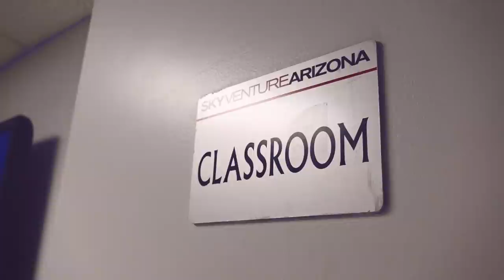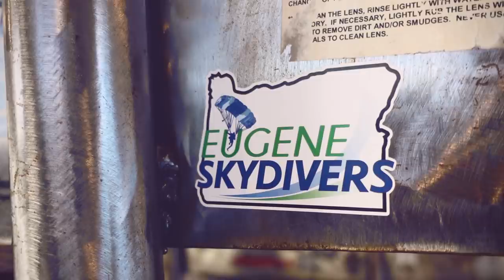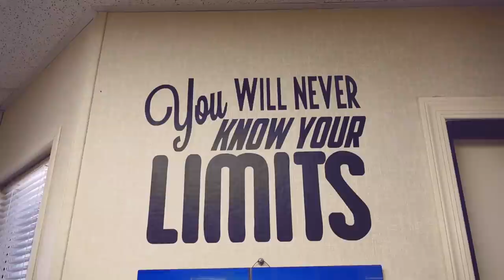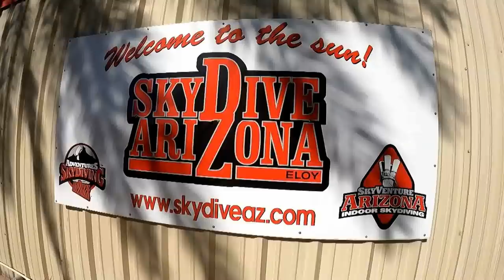Skydiving + Indoor Skydiving in Eloy, Arizona!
Get up and get out! There's an entire world out there to explore!
SkyDive Arizona + SkyVenture Arizona; Eloy, Az - Vlog 1/5 Collection One Expansion Vlogs 1/10

Enjoying this vlog? Check out all of our Collection One vlogs here!